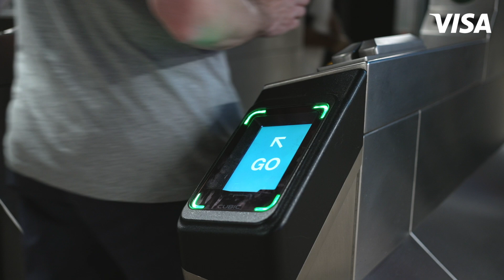Hogyan járulnak hozzá a nyílt hozzáférésű fizetési hálózatok a fenntarthatóbb városokhoz?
Hogyan járulnak hozzá a nyílt hozzáférésű fizetési hálózatok a fenntarthatóbb városokhoz? 💳 Többek között erről mesélt Orbán Tamás, a Visa, kártyaelfogadásért felelős ügyfélkapcsolati vezetője előadásában a Business Festen és videónkban is.

🎥 Tudj meg többet te is kutatásukról, és a fenntartható mobilitási juttatásokról!